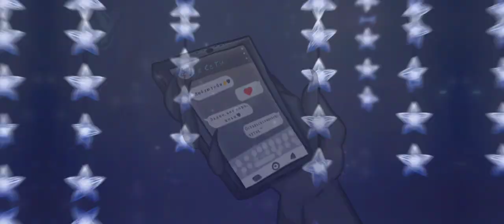🌵|| АНИМАЦИЯ НА ДЕНЬ РОЖДЕНИЯ @KyzerTheDragoni || большой подарочек || 🌵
ДЫА, ДЫА, это видео посвящается моему лучшему другу @KyzerTheDragoni

Все эти наши дни в месте с тобой, очень хорошо повлияли на меня, и на мою жизнь.
Мне не передать свои чувства и эмоции, на сколько я рад что у меня есть ти. 🫂
Анимация посвящается именно тебе, либо это малое что я могу сделать для тебя, но буду рад что тебе понравится мой подарок на твой день рождения. ❤️🖤
Люблю тебя, пупс. 🌵🫂🥕

Кики конечно не вор, но он украл моё сердечко. 🛐